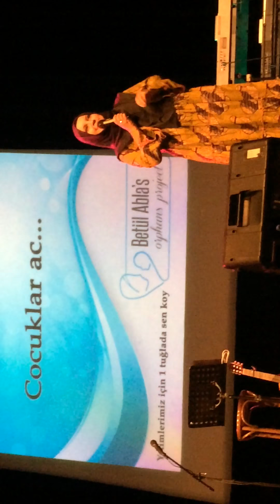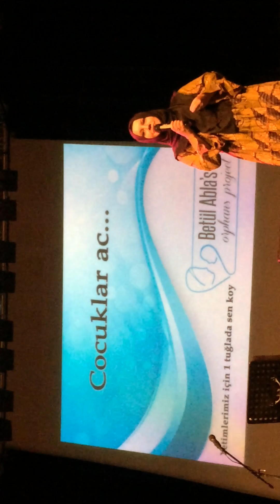Betülabla/14.10.2016 TÜRKÜ&SIRA gecesi